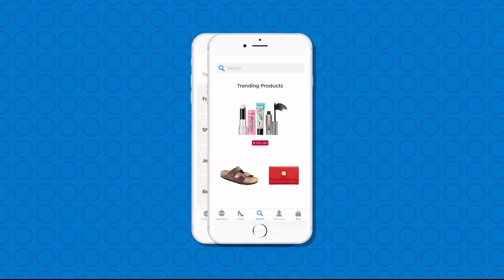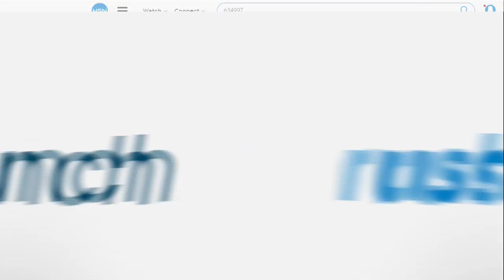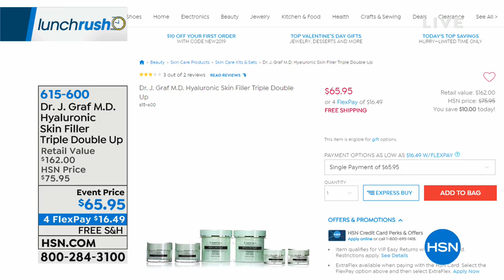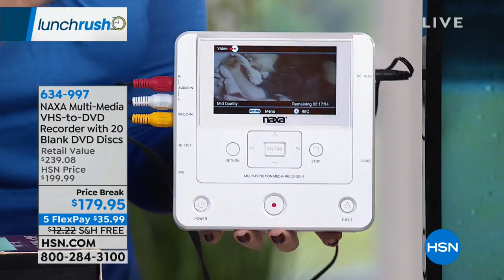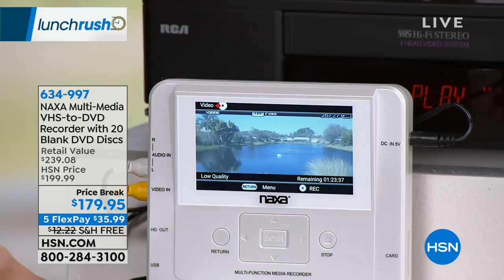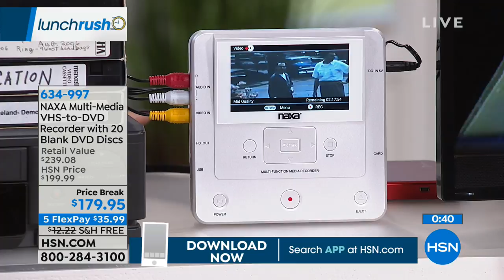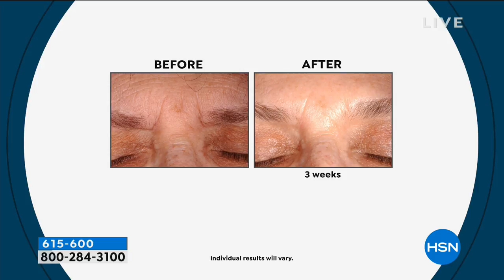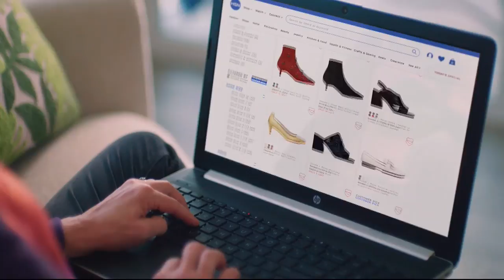HSN | Lunch Rush 02.01.2019 - 12 PM